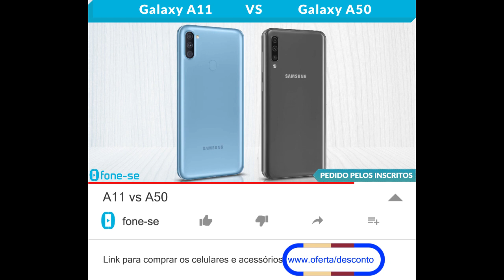A11 vs A50 (Comparativo)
Confira a ficha técnica do Samsung Galaxy A11 e do Samsung Galaxy A50, uma comparação de tamanho exclusiva (3D), e muito mais.